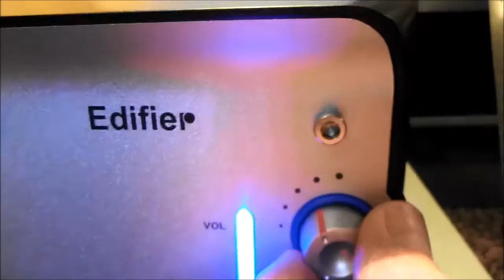Edifier E3100 Edifier R401 Акустические системы Speakers for computer and TV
2 Колонки + Сабвуфер - Колонки Edifier E3100, 2x8 Вт + сабвуфер 12 Вт - Колонки Edifier R401, 2x8 Вт + сабвуфер 30 Вт Супер акустика ! Loudspeakers for the computer and TV. для компьютера и телевизора